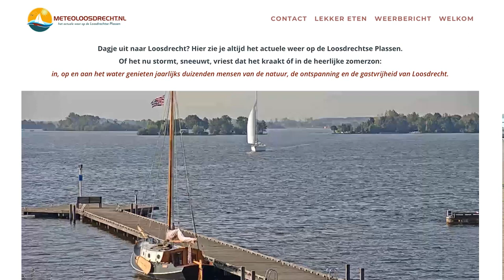Heeren van Loosdrecht - Genomineerd Ondernemer van Wijdemeren 2023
In deze korte video vertelt eigenaar Jan Lagrouw over wat de producten van Heeren van Loosdrecht Croquetteurs zo smakelijk en uniek maakt